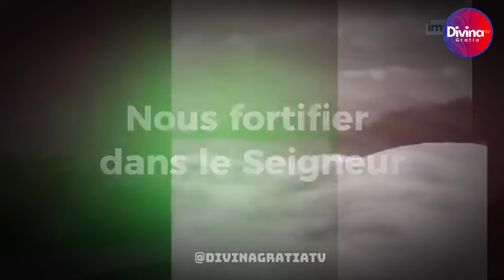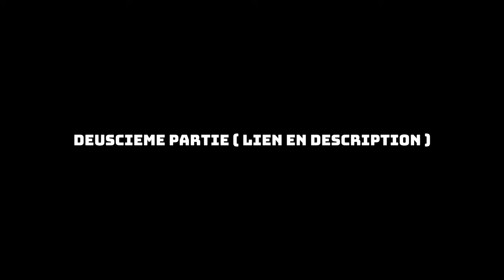La guerre spirituelle selon Éphésiens 6v10 20 - Dr Mamadou KARAMBIRI - 1ère partie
→ Likez
→ Partagez
→ Commentez

▬▬▬▬▬▬▬▬ LIVRES UTILES ▬▬▬▬▬▬▬

▬▬▬▬▬▬▬▬ LIENS UTILES ▬▬▬▬▬▬▬